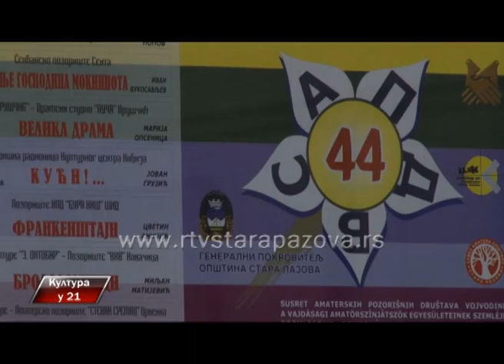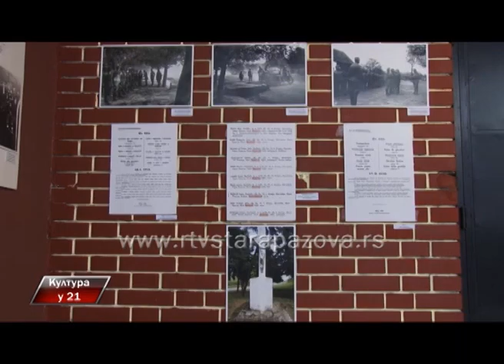Kultura u 21 195 emisija